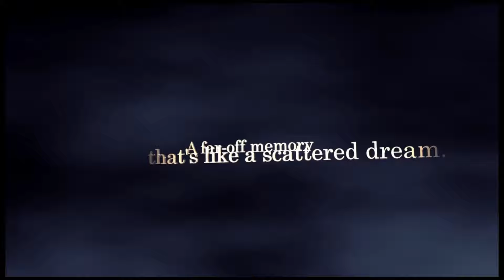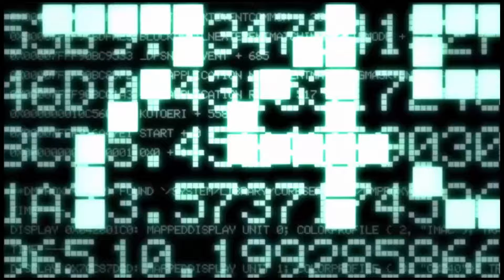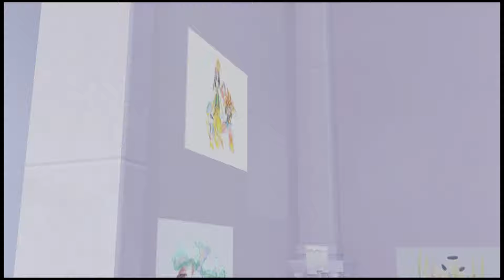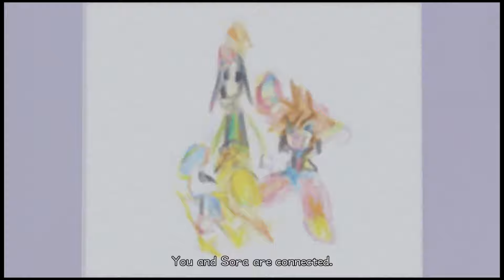The Summer Vacation's Almost Over - Kingdom Hearts 2 - Roxas' Last Days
After my summer vacation in Finland, I bought myself a Capture Card to record my playstation games with MAXIMUM potential! But now that the summer vacation is almost over, I also wanted to do a whole prologue of Kingdom Hearts 2.

Roxas spents his last summer days with his data friends in a data world. DiZ and Ansem observes him until he reunites with Sora. Axel tries to capture him, and deliver him to the organization XIII. He hoped that he could bring out the Roxas he knows, the intent to kill, even with the Dusks.

Roxas has been through a lot that he didn't deserve. Getting trapped in a virtual world, getting attacked... by everybody and getting forced to reunite with Sora and lose his existence (almost).

I hope you guys had a good summer vacation. Like I said, I have been to Finland, with my family and we had tons of fun!

Welp, that's all from me! I hope you are all ready for... schooling. Hope Ya Enjoy!